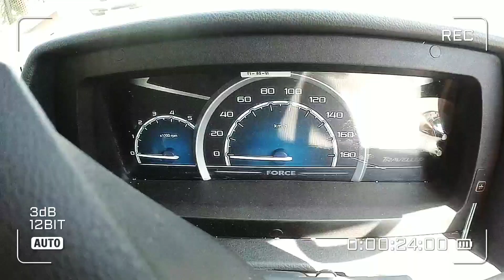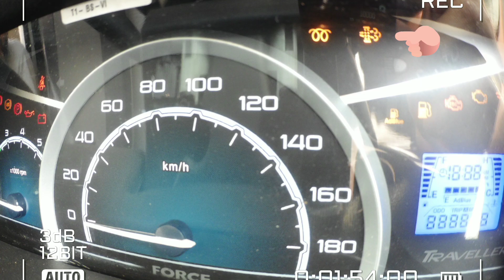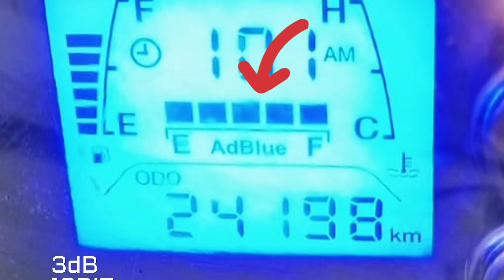Force Traveller BS6 DPF Regeneration Process